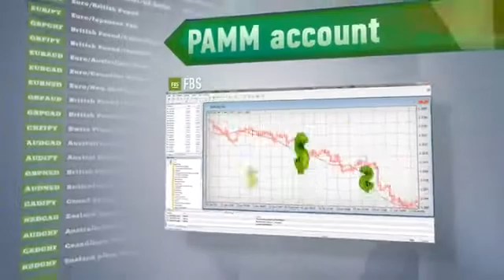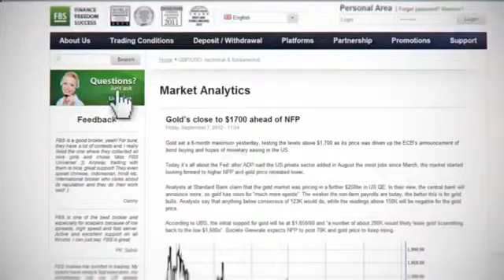Watch Forex Это Просто Самоучитель - Форекс Это Просто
КАВЕРИНА ИРИНА ФОРЕКС ЭТО ПРОСТО Forex это просто самоучитель ПРАВИЛА УПРАВЛЕНИЯ ДЕПОЗИТОМ тогровля на рынке форекс СИСТЕМЫ ВЕДЕНИЯ ТОРГОВ Форекс это просто Форекс для начинающих форекс видео уроки ТОРГОВЫЕ СТРАТЕГИИ самоучитель форекс ТОРГОВЛЯ НА БИРЖЕ заработать с нуля форекс видеокурс надежный форекс обучение форекс форум трейдеров форекс обучение валютная биржа деньги форекс profit forex видео форекс форекс видео ПСИХОЛОГИЯ ИНДИКАТОРЫ ТРЕЙДИНГ ОБУЧЕНИЕ ФОРЕКС forex pf ТАКТИКИ форекс это просто